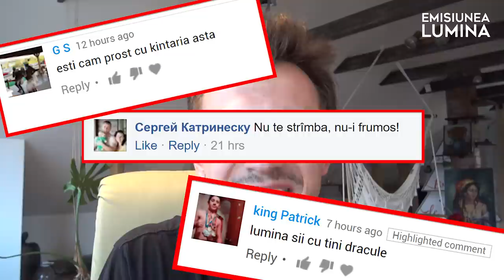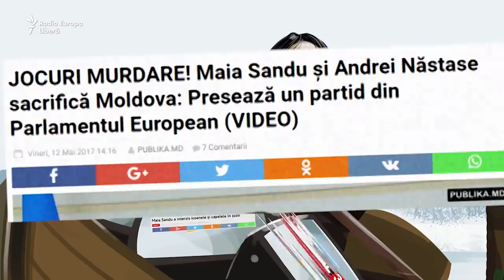LECȚIE DE CURAJ ȘI ÎNȚELEPCIUNE